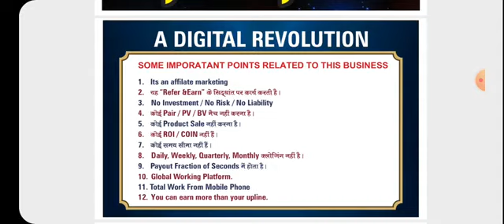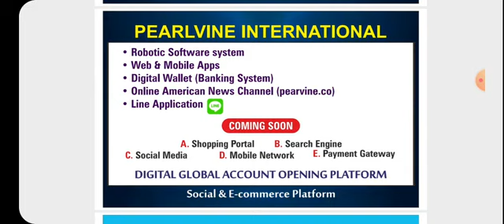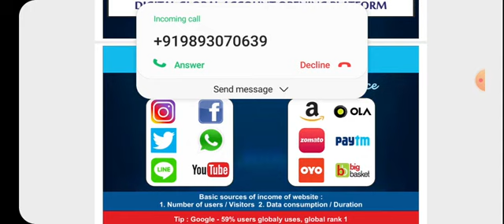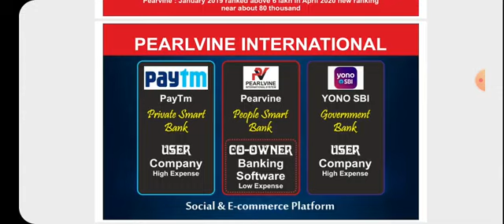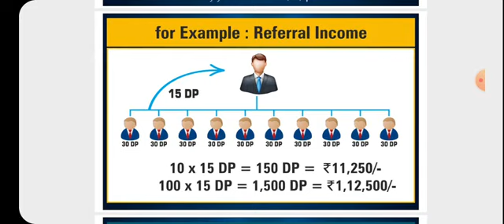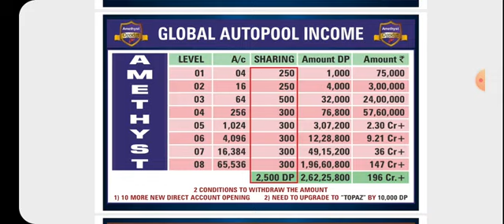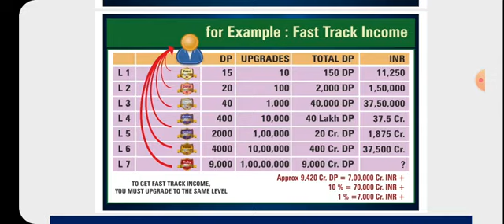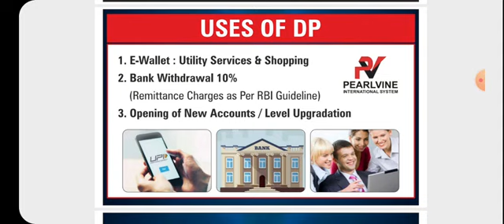PEARLVINE INTERNATIONAL FULL PLAN PRESENTATION By Mr.Ravinder Paswan Sir....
Pearlvine international History In Hindi|Pearlvine International क्या है?
अगर इसे सरल भाषा में कहा जाए तो, “पर्लविन” का अर्थ होता है मोती का हार, जिस प्रकार एक मोती को एक दूसरे से जोड़कर मोती बनाया जाता है, उसी तरह एक व्यक्ति को यहां जोड़ा जाता है और एक विशाल समूह बन जाता है। एक बार जब कोई व्यक्ति सिस्टम से जुड़ जाता है, तो यह हमेशा जुड़ा रहता है।

अगर हम तकनीकी भाषा में कहें, “Perlvine International एक ई-कॉमर्स पोर्टल है और Perlvine International एक रोबोटिक सॉफ्टवेयर है। हमारे मोबाइल की तरह ही google paytm chiller app, Facebook, WhatsApp जैसे कई ऐप हैं और कई अन्य तरीके से पर्लविन एक डिजिटल वॉलेट भी है, लेकिन यह वॉलेट सभी वॉलेट्स से अलग है और आप लोगों के बीच इसके बारे में कुछ जानकारी रखना चाहते हैं।

Pearlvine International कैसे काम करती है?
यह बैंकिंग रोबोटिक सॉफ्टवेयर सिस्टम से 156 देशो में DIGITAL BANK के माध्यम से काम करती है।

जैसे- SBI का UNO ई.वॉलेट,Paytm, Google pay, Phone Pay, Whatsapp, Facebook,Google, Crowm इत्यादि काम करती है।

पर्लवीने की शुरुआत किसने की?
पर्लविन इंटरनेशनल इस सॉफ्टवेयर के निर्माता डॉक्टर डेनियल जॉनसन (Daniel Johnson) हैं। सॉफ्टवेयर संयुक्त राज्य अमेरिका में टेक्सास में 2015 से चल रहा है और यह 2017 में भारत में आया और लोगों ने 2018 से इसमें सक्रिय रूप से काम करना शुरू कर दिया।

यह 156 देशों में लगातार 5 साल कार्य कर रही है कुछ आतंकवादी देशों को छोड़कर, इस System में अब तक 3600000 लोग जुड़ चुके हैं।

Pearlvine International Company Address
दोस्तों जैसे की आप जान ही चुके है की Pearlvine एक USA based MLM Company है। इसका जो पूरा Address है ।

Pearlvine International Company Data

• Organisation: Pearl Vine International

• Owner: Daniel Johnson

• Address: 1105, City Austin, Texas, US

• City: Austin

• Country: US